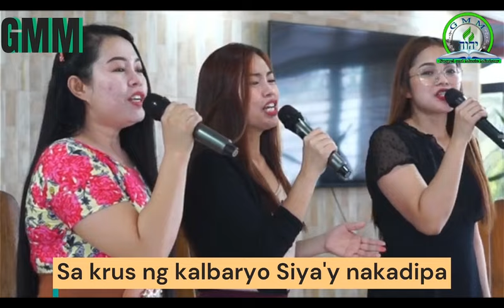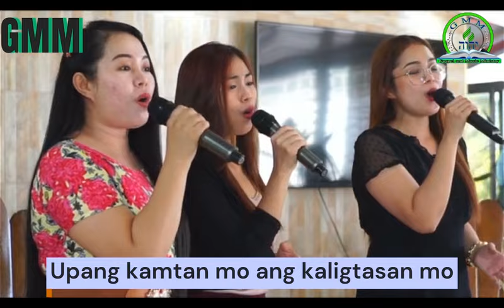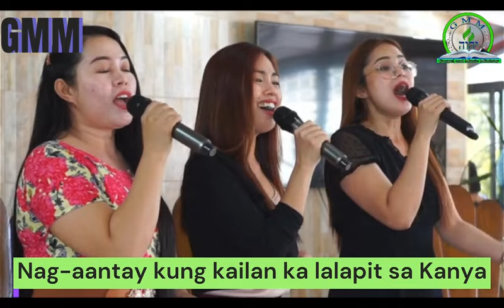SA KRUS NG KALBARYO with lyrics | The Voices Trio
Ang Song na ito ay theme song ng "ANG SALITA NG BUHAY" AWR 89.1 ministry na mapapkinggan tuwing Lunes - Biyernes (5:00-6:00AM)